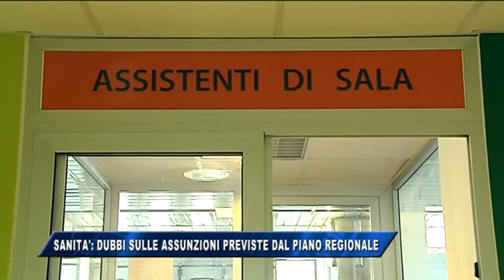28/04/2017 - SANITA': DUBBI SULLE ASSUNZIONI PREVISTE DAL PIANO REGIONALE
IL NOTIZIARIO (venerdì 28 aprile 2017) - Una settimana fa l'assessore alla salute Maria Sandra Telesca aveva presentato il piano di programmazione sanitaria per il 2017 appena varato dalla giunta regionale.
L'ANAOO, Associazione Nazionale Aiuti e Assistenti Ospedalieri, ha esaminato le 427 pagine del piano traendo alcune considerazioni, che sono state fatte proprie dall'associazione Costituzione 32 impegnata nella salvaguardia della sanità pubblica regionale.
In primo luogo il passaggio relativo al personale in cui viene riportata la previsione dell'assunzione di 400 unità per il 2017. In questo caso viene evidenziato che il dato non può dirsi compatibile per la ricaduta che il medesimo indice produce a regime.
Il testo prosegue chiarendo che l'impatto economico derivante dall'ipotizzato ingresso di 400 unità in più rispetto al 2016 produrrebbe una ricaduta a regime che non risulta riassorbibile dal sistema con risorse proprie avuto riguardo al finanziamento complessivamente disponibile per il servizio sanitario regionale.
L'escamotage dedotto porta Costituzione 32 a una riflessione riguardo al turn over, che potrebbe sbloccare le assunzioni qualora il ricircolo di personale favorisse l'ingresso di profili professionali a costi medi e più bassi a fronte di uscite di personale con retribuzioni più alte.
La conclusione recita che tutto ciò è in linea con il necessario perseguimento e realizzazione graduale delle misure di contenimento della spesa del personale, sollevando seri dubbi riguardo agli annunci e la spinta all'innovazione del settore